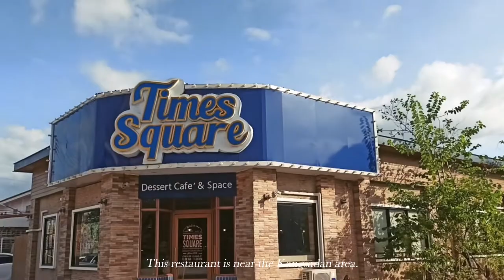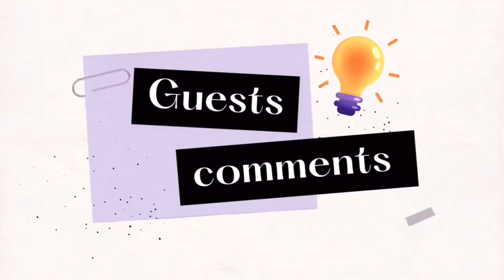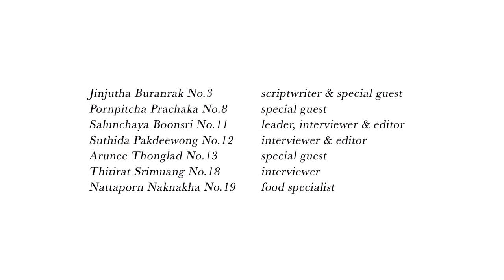ROAM AROUD KKU | TV program project | LI101001 : English 1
LI101001 : English 1 , sec 160
Group 3
Theme : food

Members
Jinjutha Buranrak No.3
Pornpitcha Prachaka No.8
Salunchaya Boonsri No.11
Suthida Pakdeewong No.12
Arunee Thonglad No.13
Thitirat Srimuang No.18
Nattaporn Naknakha No.19